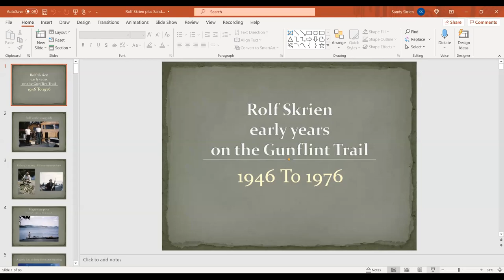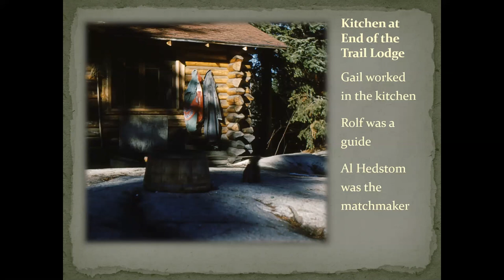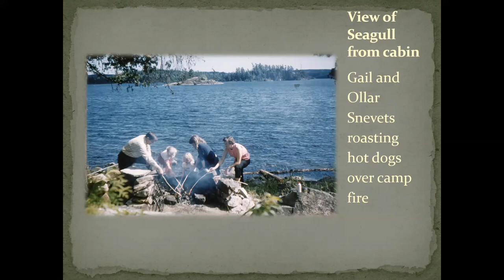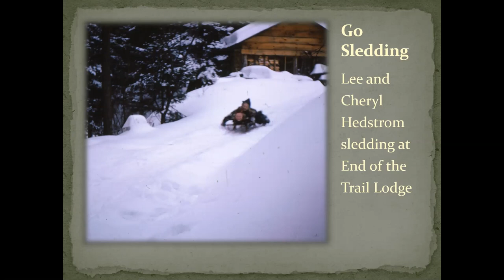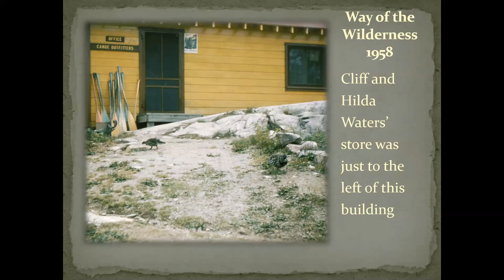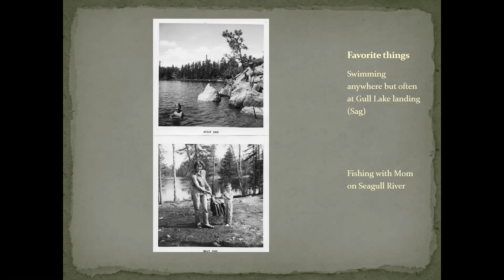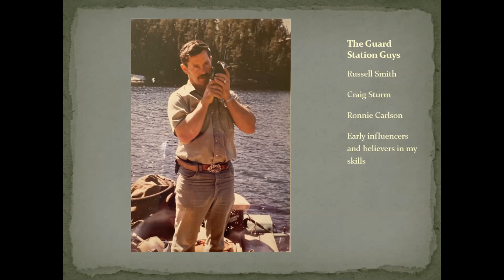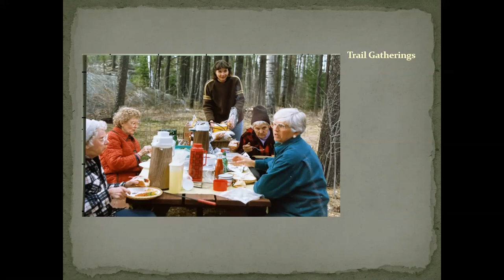Presentation, GTHS Member Meeting, 9 August, 2021.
Sandy Skrien's presentation of her father Rolf Skrien and his time living on the Gunflint Trail.  Sandy also talks about her experiences working out of the Seagull Ranger Station.